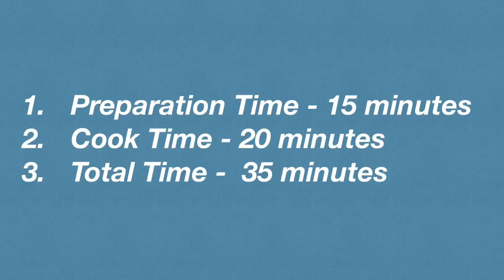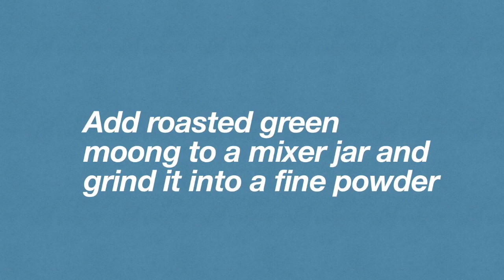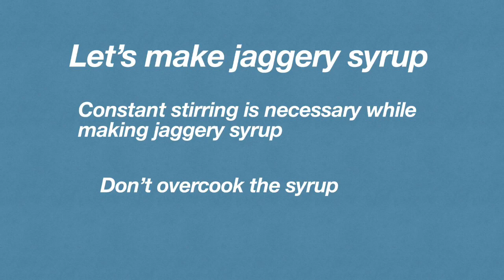Green Gram Ladoo Recipe | Winter Special Healthy Moong Dal Ladoo| Comfort Cooking with Jaswin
Ladoos are ball shaped sweets which is very popular in India. There are many types of Ladoos. In this version we will make ladoos with whole Green Gram and Jaggery, which is very nutritious and healthy for all ages .